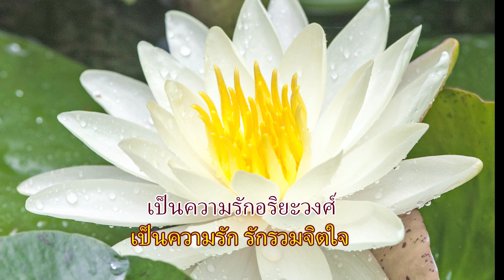เพลง อัฏฐาริยะ สัจจายุ ๘๘๘๘ ขับร้อง-ธัญญาทิพย์ ไชยวรรณ์ กลุ่มสัมมาบัณฑิต จัดทำ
งานเพลงจากแมน สปริงเกอร์ ทั้งคำร้องและทำนอง ขับร้องโดยธัญญาทิพย์ ไชยวรรณ์
เนื่องในวันแห่งความรัก(อริยวงศ์) พ่อครู โพธิรักษ์ อายุ 88 ปี 8เดือน 8วัน จัดทำโดยกล่ม
สัมมาบัณฑิต